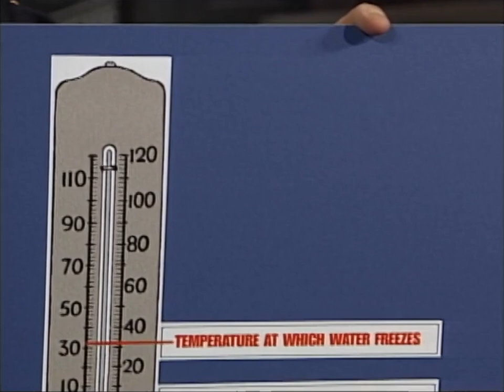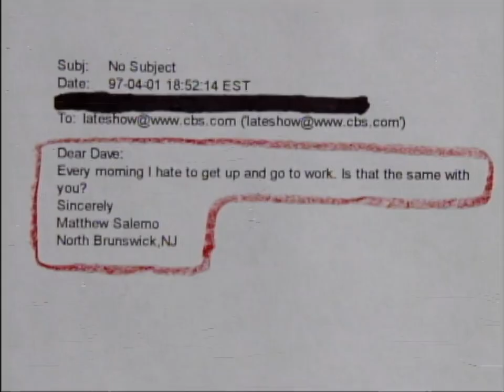CBS Mailbag: Rupert Jee Is Dr. Meat | Letterman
Dave answers letters about the freezing temperature in the theater, his daily makeup routine, and Rupert's superhero character.